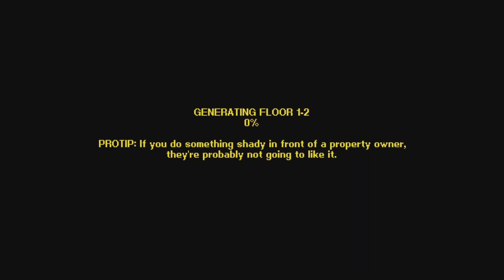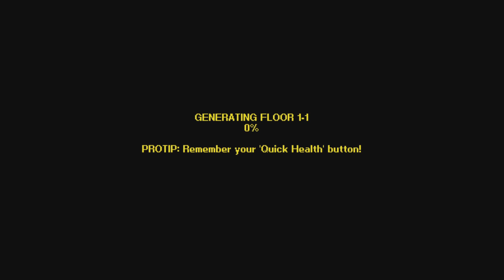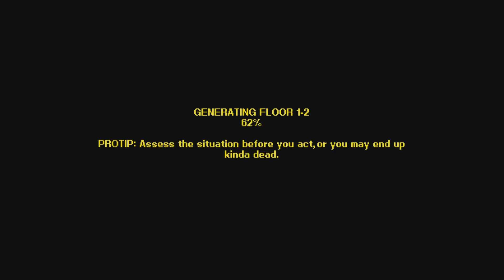Streets Of Rogue - The Hardest Character So Far, This One Is Tough